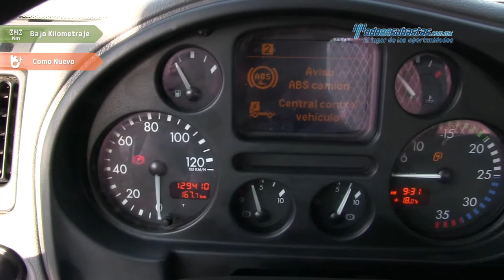Kenworth - KW45 PX-6 2011 - BF570300